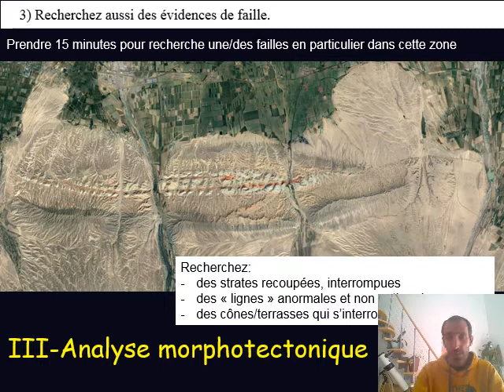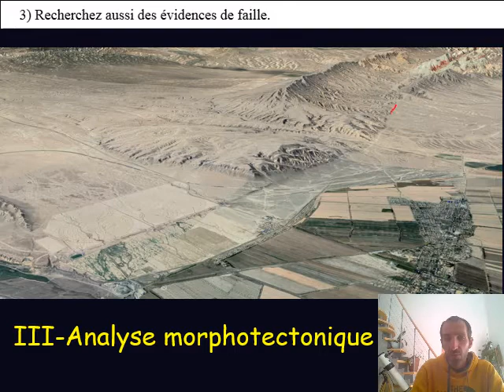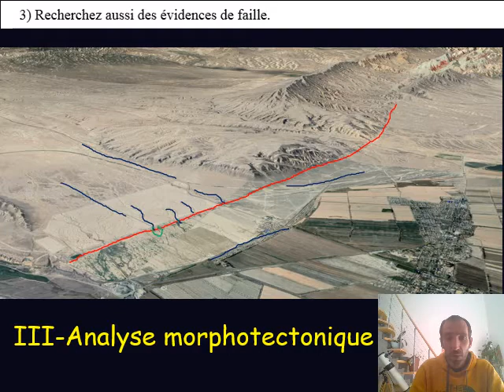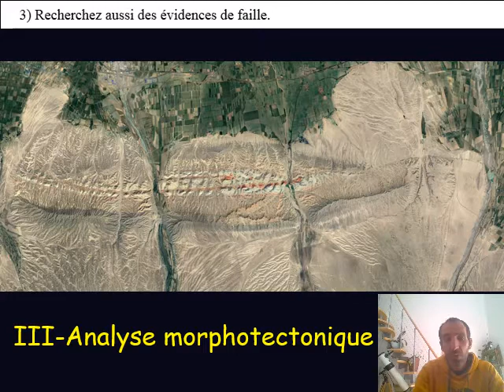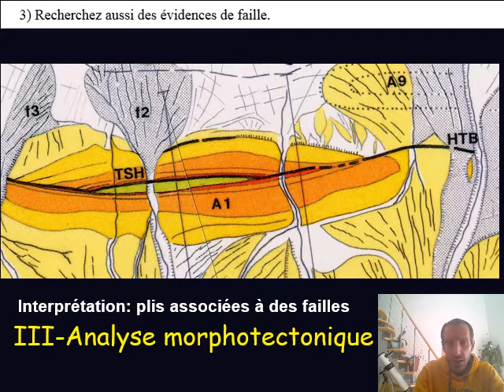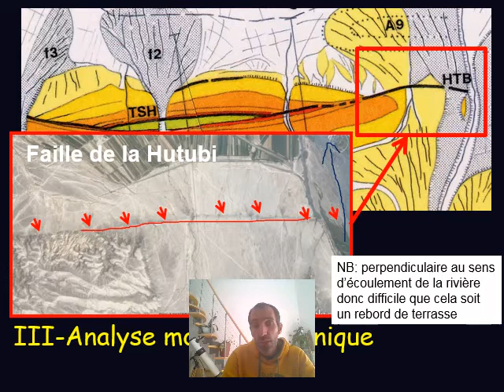4a Support TDSC3 2020 faille